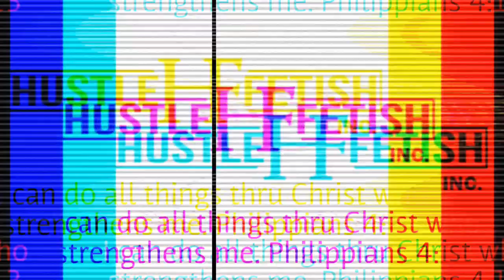BEST, REAL, DOWN to EARTH PROPOSAL of ALL TIMES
What do we really ask ourselves when it comes to the big moment? What do we think about? This is the best proposal of 2019, ever. This one goes into the best top ten proposal of all times. Do we know How to propose to my girl or guy? YouTube is full of Marriage proposal ideas. Funny marriage proposal compilations, Epic proposal ever, and ten best marriage proposal. Is there a such thing as ghetto proposals? Do proposals fail? Sweetest proposals that make you wanna cry. What are the worst proposals of all times? Can we learn from proposals in the past? How did marriage proposals originate and start from?

We were eating at Golden Corral and Maurice Drake proposed to Nikki Woods. This was a true, real, down to earth, caught off guard proposal. We apologize for the sound. I wouldn't change this moment. History behind marriage.